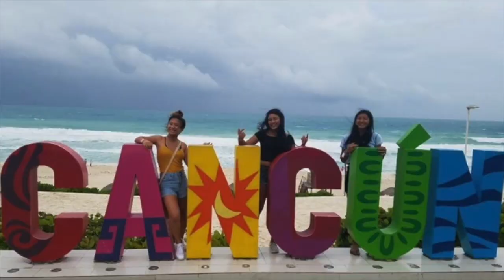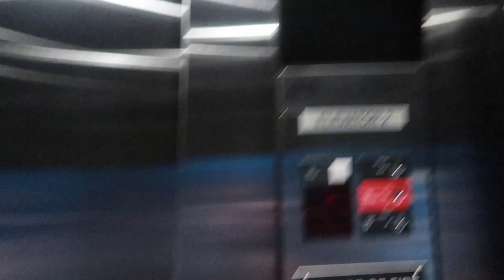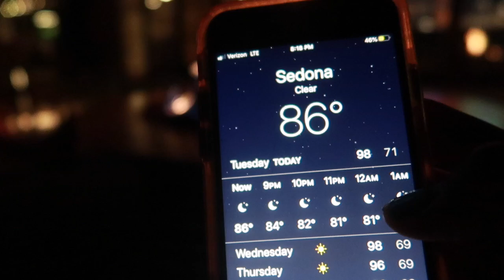Day 4: Cathedral Rock at Sedona!